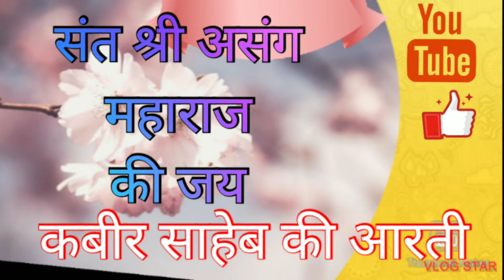KABIR SAHEB AARTI || ASANG DEV || BHAJAN